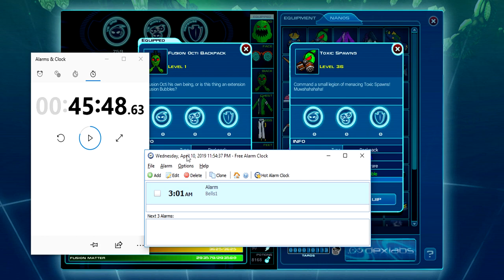How to Get Fusion Spawns: Collecting Items: Fusion Fall Retro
The level 36 ultra rare backpack Fusion Spawns are dropped by the Adaptium Scoria Cephalopods at Fuse's Lair.

If you or your friend has the level 36 world mission Fuse No More (Part 3 of 4), you can go inside of Fuse's Labryinth and obtain it from the Adaptium Terra Claws.

Your luck will SIGNIFICANTLY vary.

Thanks to Ben Buttoncoyotote for giving permission to let me use his Numbuh One nano mission video.

Thanks to Eduardo Boy and the others for helping me grind.

#3 Mass Effect 2: Suicide Mission

For number 5, I accidentally forgot to place that in the video.